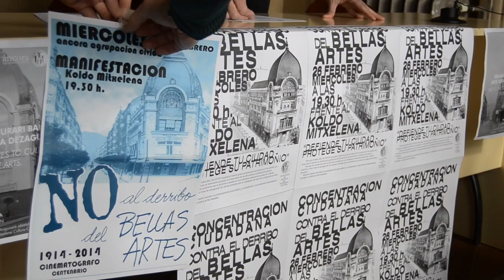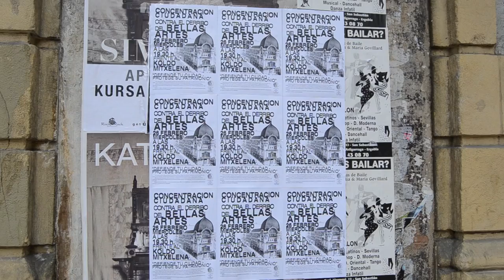Bingen Haretzederra, Arte Ederren eraikinari buruz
Arte Ederren eraikinari buruz Otsaileko udalbatzarrean eztabaidatuko dute eta IRUTXULOKO HITZA Bingen Haretzederra Arkhitektoon Biltzarreko kidearekin izan da, egoeraren eta eurek defendatzen dutenaren berri emateko.